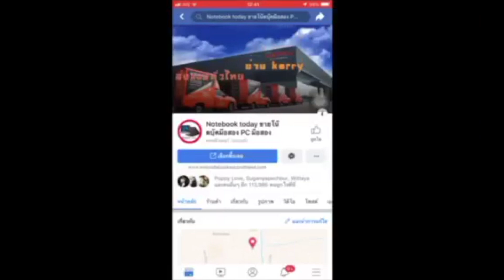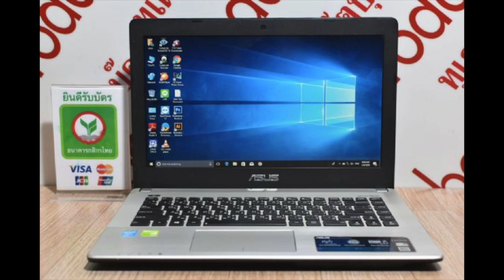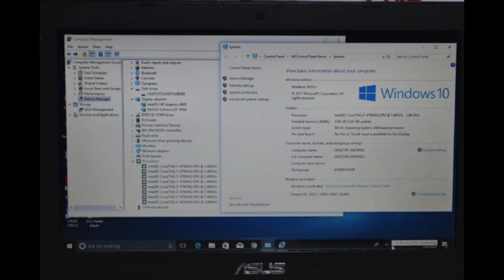โน๊ตบุ๊คมือสอง ASUS K450j core i7 2.4G GT745 2g เล่น พับจี ฟีฟาย ได้เลย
ขายของแรง ๆ ขั้นเทพแรงทั้งcpuกาดจอแรม รุ่นใหม่ ASUS K450j core i7 gen4 การ์ดจอ nvidia GT745 2g DDR3 และออนบอด HD4600 CPU เทพ4คอ8เทต Intel core i7 4700HQ 2.40g บูสได้ 3.3g  ram 4 g bus1600 hdd750 g 5400r USB 3 กล้อง บลูทูส wifi dvd *14” HD (1366x768) LED แบ็ตดี2 ทำงานปรกติ ของใหม่ 24900 ปล่อย 8900 สภาพ80%มี DVD-RW ไร์ได้ อ่านได้ bluetooth wifi กล้อง webcamera SD-Card USB3X2 USB2X1 HDMI VGA ต่อออกจอนอกได้ เครื่องเดิมทำงานปรกติ พร้อมใช้เลยครับไม่ต้องทำอะไรเพิ่มแถมประกันจากทางร้านอีก 1 เดือน มีกระเป๋าสายชาร์จให้ครบ เล่นเกมแรงๆ gtav PES2018 หรืองานกราฟฟิก CS6 AUTOCAD 2016 โซลิดเวิคเรนเดอร์งานได้มี 2 การ์ดจอสามาร์สลับการทำงานหนักๆพวกเกมส์หรือกราฟฟิค หรือเบาๆแบบ youtube facebook ได้ เพื่อให้เหมาะสมกับการทำงาน

CPU

Intel Core i7-4700HQ (2.40 GHz, 6 MB L3 Cache, up to 3.40 GHz)

Chipset

Intel Haswell & ID8C49

Graphic System

Graphic Card

nVidia GeForce GT 745M (2 GB GDDR3)

Display

Size

14 inch WXGA (1366x768) LED

Type

Glare – จอกระจก

Touch Screen x

Main Memory

Memory

4 GB DDR3

Hard Disk

750 GB 5400 RPM

Drive

DVD Writer (Dual Layer Support)

Web Camera

Details

0.3MPixel

Port & Interface

USB 2.0

2

USB 3.0

1

Display Port

D-Sub/VGA

Thunderbolt

HDMI

Card Reader

Card reader 5 in 1

Express Slot

Finger Print

Connection

Wireless Lan

CB-802.11 bgn

Bluetooth

LAN

SIM (3G)

Battery

Type

Li-ion 4 Cells

Weight

Details

2.10 Kg

Operating System

OS Bundle

Warranty

Details

2 Y. (Inter.)

Insurance